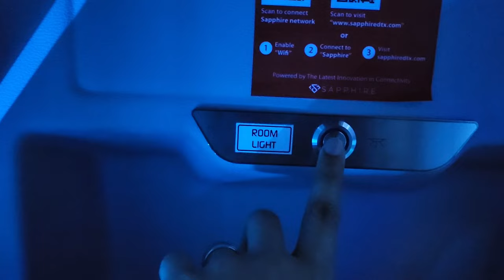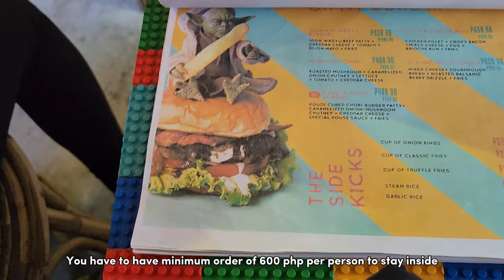Vlog 2024| Last day in the Apartment 💸 Million View & MOST EXPENSIVE RESTAURANT I tried Baguio City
Hi there!

From my last video I shated that I havr signed off my work and now I will be packing my things and be back to Baguio my home. There are experiences I was able to try during the holiday and I hope you too will enjoy especially that I will be sharing as well that places that I have been too for the first time.

Hope you watch till the end of this video. 😊